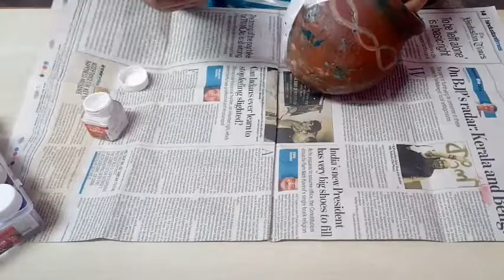pot decorating ideas|कलश डेकोरेशन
how to design storage container